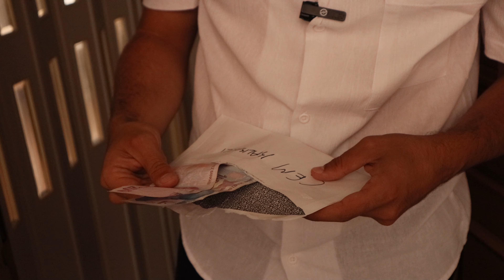2. Evler Arası Futbol Turnuvası - Namağlup Şampiyon !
Kendine has kuralları olan bir turnuva "Evler Arası Futbol Turnuvası". 2006 yılında düzenlendi ilk kez. Muharrem Aktaş şampiyon olmuştu. Bu turnuvada ise Yavuz Hürbaş, Xabi Alonso'ya nazire yaparcasına namağlup şampiyon oldu. Eğlenceli dakikalar sizlerle.

Yavuz Hürbaş - Bayern Münih
Semih Üzümkesici - Barcelona
Özgün Mansur - Ajax
Cem Kalkancı - Manchester City